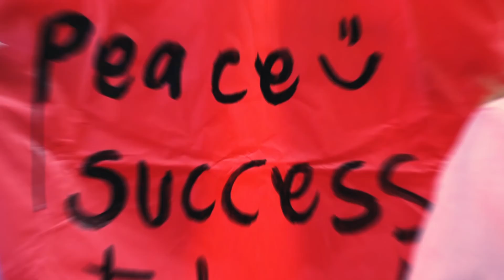EmergeLocal - Taiwan 2018